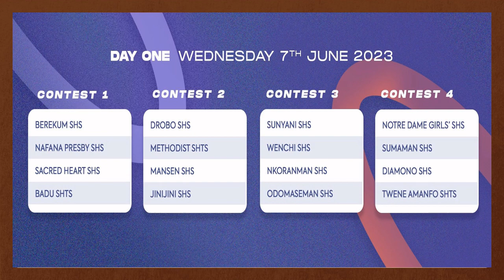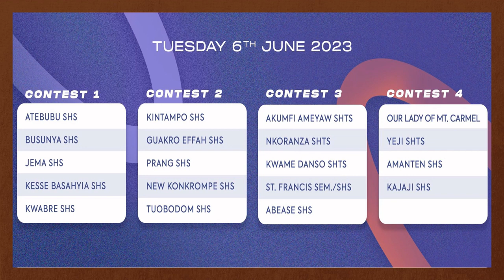FIXTURES OF NSMQ 2023 REGIONAL QUALIFIERS OF AHAFO, BONO AND BONO EAST REGIONS OF GHANA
Hello and welcome to itenert, in this video I present to you the NSMQ 2023 Regional qualifiers in the Ahafo, Bono and Bono East regions of Ghana.